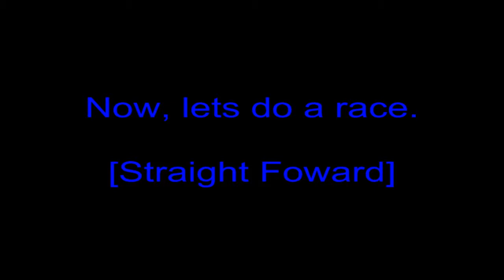Street Legal Racing - Reviewing the Baiern CoupeSport GT III [Rare car]